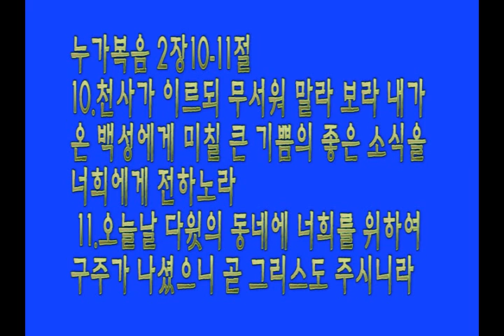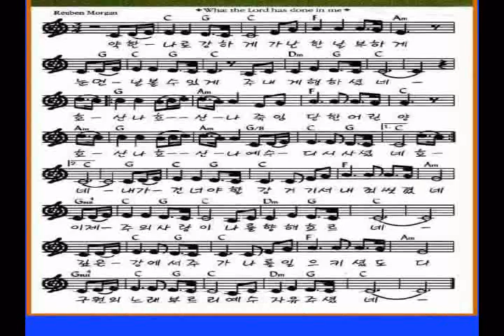예드림교회 오쾌한목사설교 성탄의축복20121223인터넷.wmv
누가복음2장10-11절